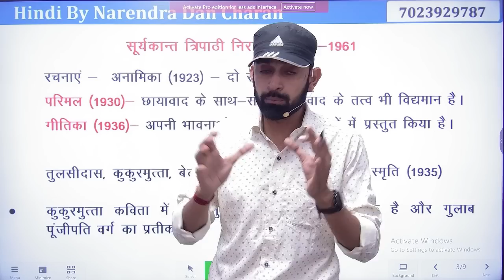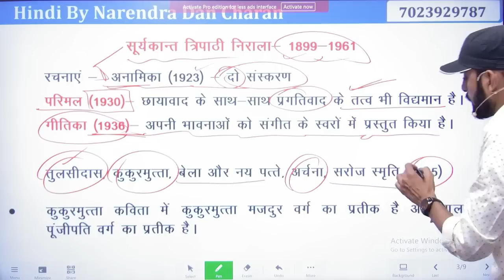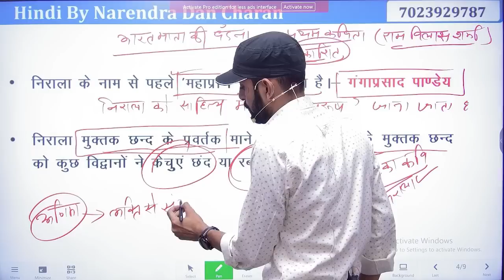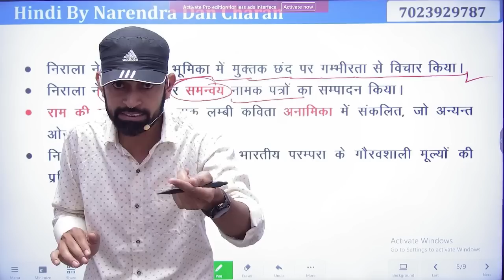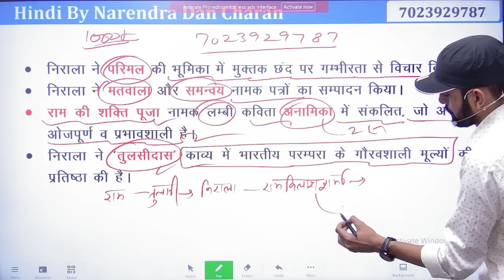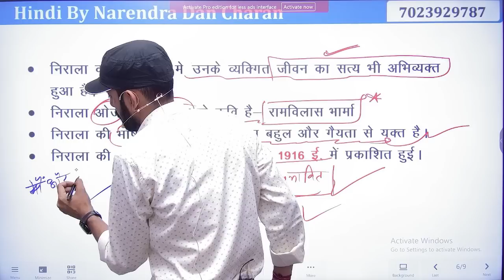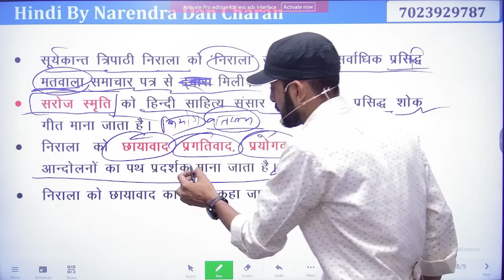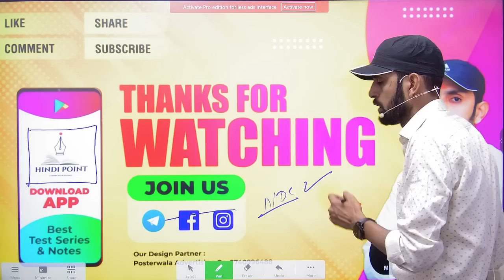Class-33 || School Lecturer & 2nd Grade | NET JRF Exam || Hindi Sahitya Classes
RPSC HINDI
SCHOOL LECTURER HINDI FREE CLASSES
2nd Grade free hindi classes
UPSI Hindi
UPSSSC Hindi
UPPSC Hindi
KVS,NVS HINDI
UPSC Hindi
MPSI Hindi
MPPSC Hindi
NET/JRF Hindi